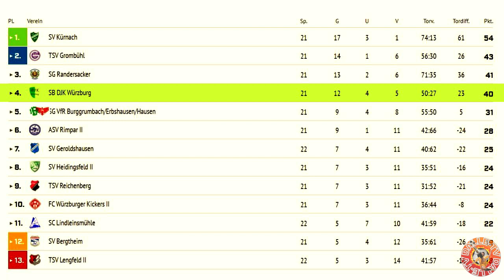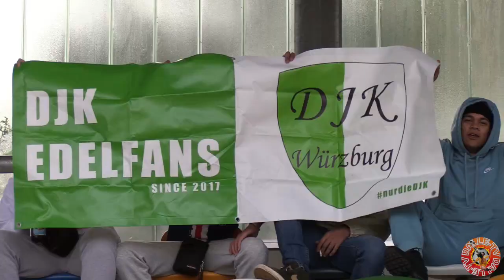DJK Würzburg - Würzburger Kickers II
Kreisklasse Würzburg...